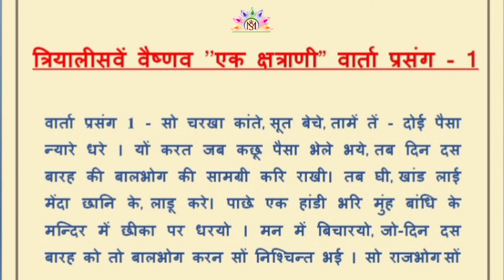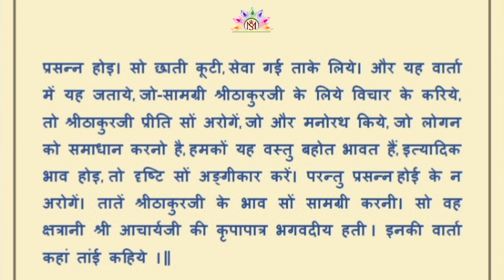84 Vaishnav Varta "चौरासी वैष्णव वार्ता त्रियालीसवें वैष्णव "एक क्षत्राणी" वार्ता प्रसंग - 1"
84 Vaishnav Varta "चौरासी वैष्णव वार्ता त्रियालीसवें वैष्णव "एक क्षत्राणी" वार्ता प्रसंग - 1

84 Vaishnav Varta "Chourasi Vaishnav Varta Triyalisven Vaishnav "Ek Shatrani" Varta Prasang - 1"